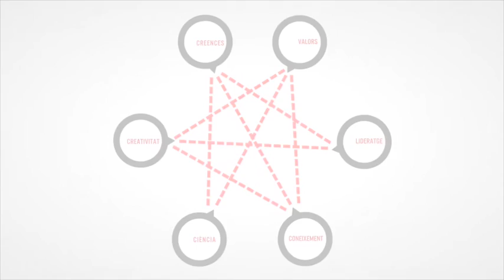I am us: the knowledge of identity in a flat land | Joan Carreras | TEDxReus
The construction of national identities combines facts, values and believes. Belonging to one community or another is what defines our life-style, our perception of the real world and the way we establish relations with others. How relevant is identity in nowadays transformation of reality?

Joan Carreras was born in 1962 in Barcelona. He is writer and a lecturer in the Faculty of Communication Blanquerna, and has won with his last novels the Sant Jordi and Ciutat de Barcelona awards. Known as @janquim in social networks, he has worked in several mass media, among which TV3, where he boosted the youth news show ‘Info-K’. His last novels, Carretera secundària – Proa, Cafè Barcelona – Proa and Àguila Negra – Proa are worth reading.